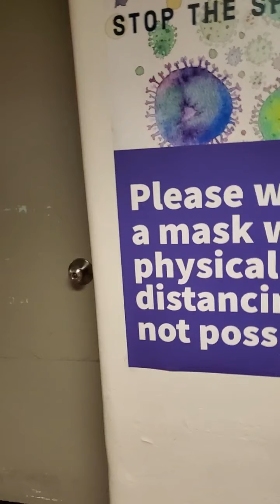show falltime Dahon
ANG POBRENG BISAYA/PINAKITA ANG NAG LANGANG DAHON/FALLTIME